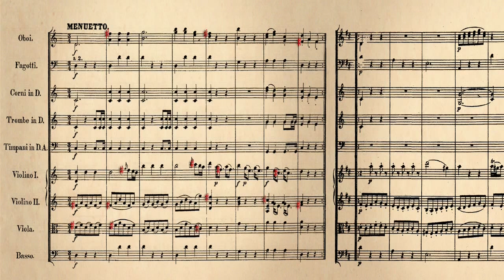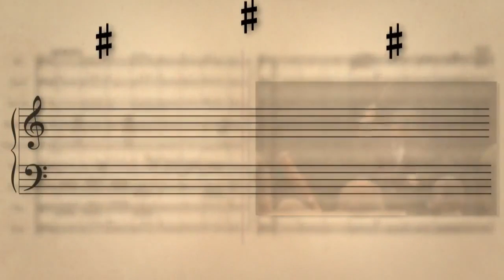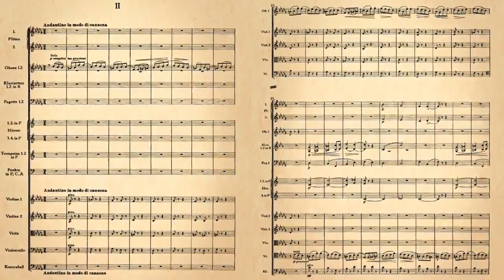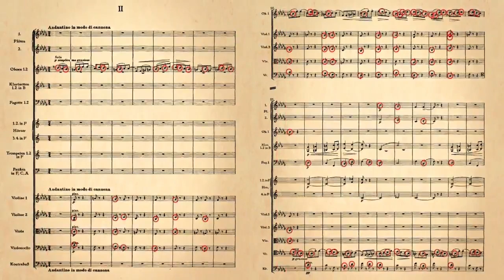Ders 9: Diyez ve Bemol İşaretleri (Sanat ve Sosyal Bilimler) (Müzik)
50 dilde 120 milyon öğrencinin faydalandığı, dünyanın en büyük ücretsiz öğrenme platformu Khan Academy’de, matematikten sanat tarihine, ekonomiden fen bilimlerine, basit toplamadan diferansiyel denklemlere, ilkokul seviyesinden üniversite seviyesine her yaş için binlerce ders videosu, konu anlatımı, soru çözümü, interaktif alıştırma ve daha fazlasına tamamen ücretsiz ve reklamsız olarak ulaşabilirsiniz.